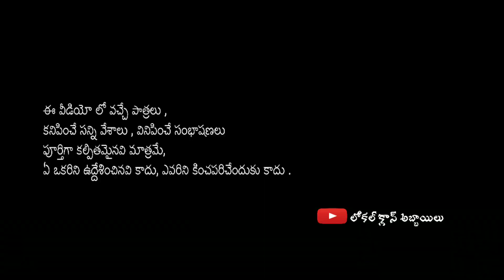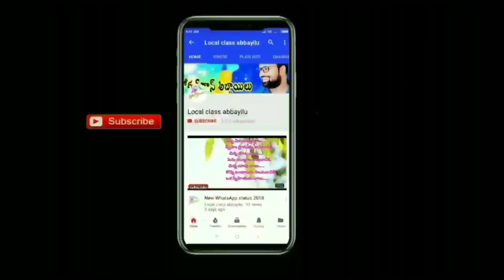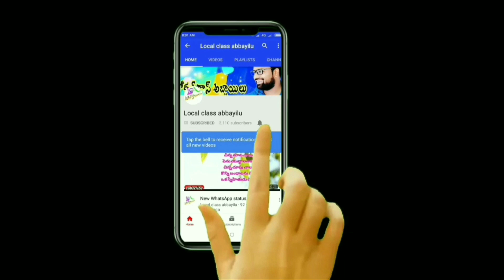Padi kosam panchayati || UItimate village comedy || Junnu laddu || local class abbayilu.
[local class abbayilu]

my channel need any interested and short film acting person and heroine chance, any intrested person catch me on WhatsApp only mobile no and 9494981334.

medak;-jilla
chegunta;-mandal
bonala;-village

D:-28/06/19.